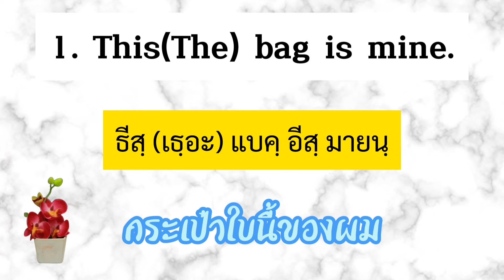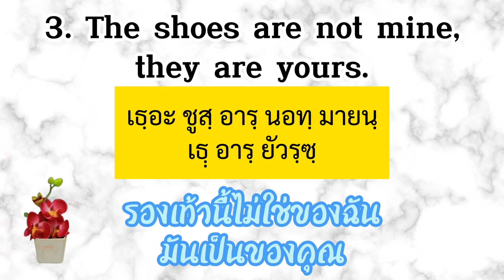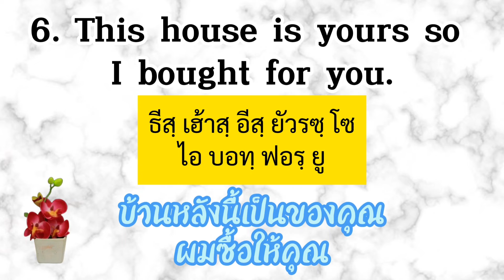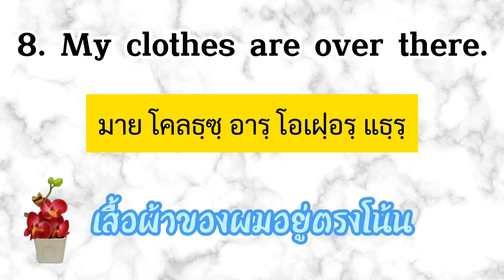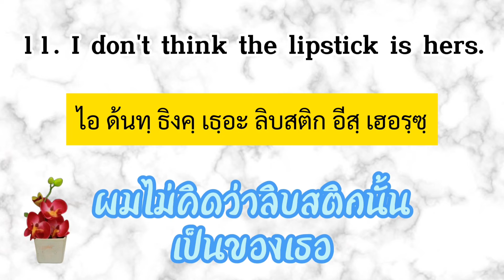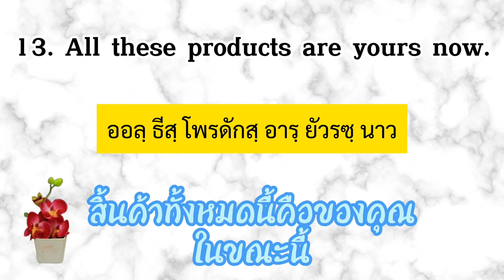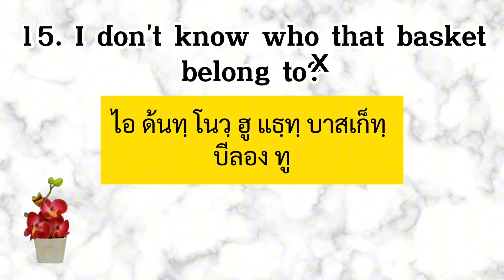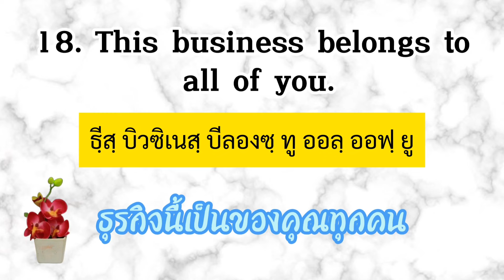ฝึกพูด(ภาษาอังกฤษ)ด้วยตัวเอง